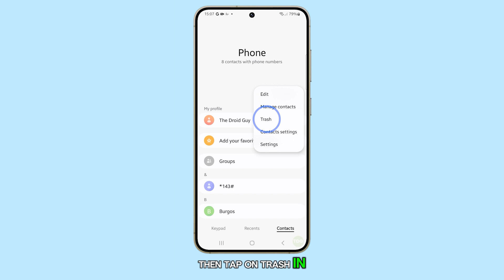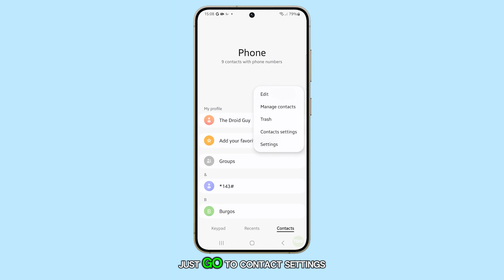How to Recover/Restore Lost or Missing Contacts on Galaxy S24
In this video, you'll learn how to recover deleted contacts on the Galaxy S24, ensuring that important information isn't lost forever. Follow a simple step-by-step process to restore accidentally deleted contacts using the phone app's trash folder. Plus, discover how to enable the trash feature to safeguard your contacts for future recovery.